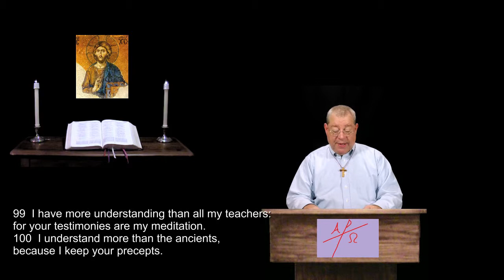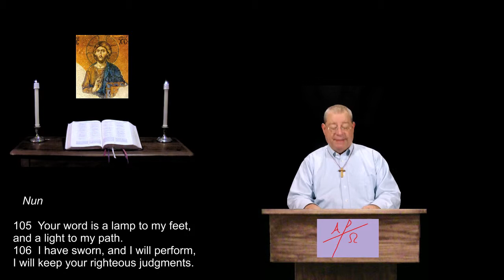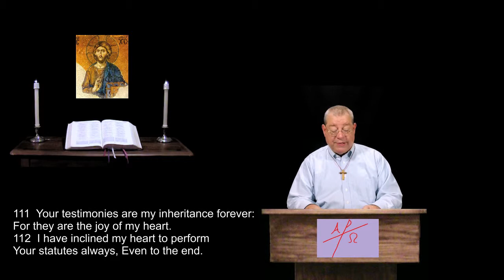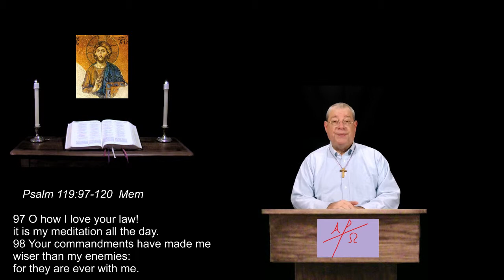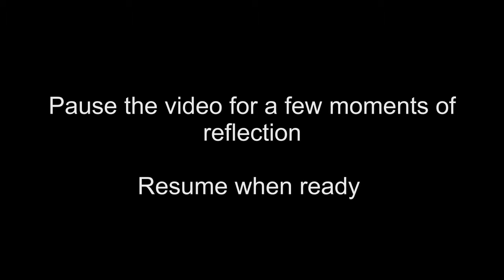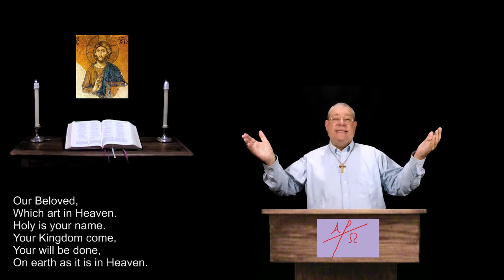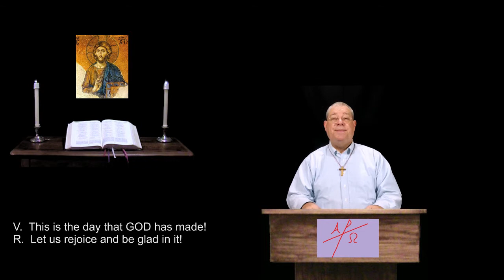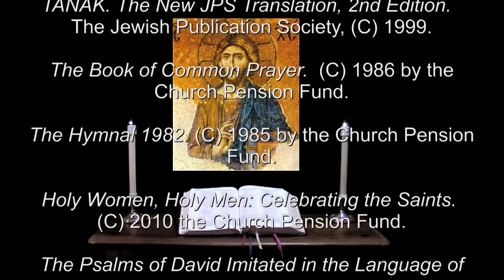2 Mar 2016 Wednesday Morning Prayer